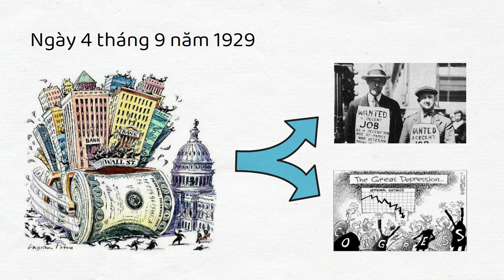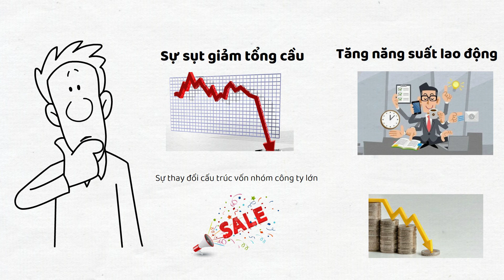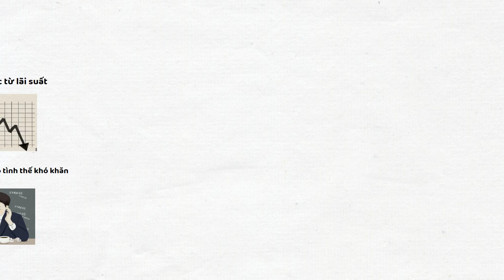Bài 75: Giảm phát là gì? | Kinh tế Easy | KBSV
Giảm phát là gì?
Kinh Tế Easy là chương trình mang đến những kiến thức cơ bản, dễ hiểu nhất về kinh tế học cho người xem thông qua dạng hình ảnh vẽ  thay thú vị. Phát sóng vào 11h30 thứ 5 - 7 hàng tuần

Tải ứng dụng "KB Buddy"